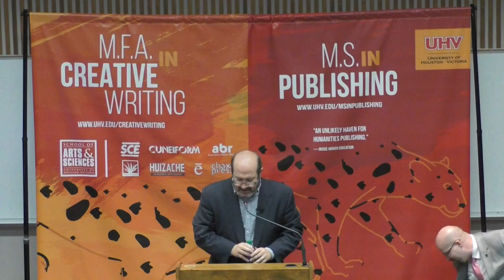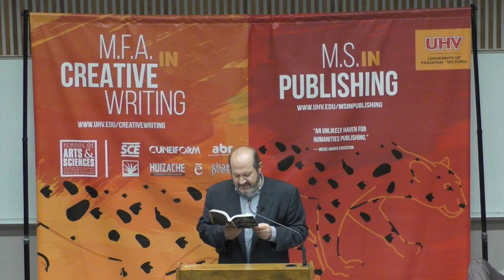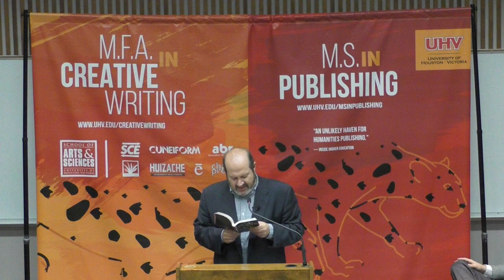Sam Lipsyte - ABR - Fall 2016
Lipsyte is the author of the short story collections Venus Drive and The Fun Parts, as well as the novels The Subject Steve, Home Land and The Ask. Lipsyte's fiction has appeared in The New Yorker, Harper's, Tin House, Open City, N + 1, McSweeney's, and Best American Short Stories. He is the winner of the Believer Book Award, was the recipient of a Guggenheim Fellowship, and he teaches fiction at Columbia University.

SELECTED BIBLIOGRAPHY:
Collections

Venus Drive

The Fun Parts

Novels

The Subject Steve

Home Land

The Ask